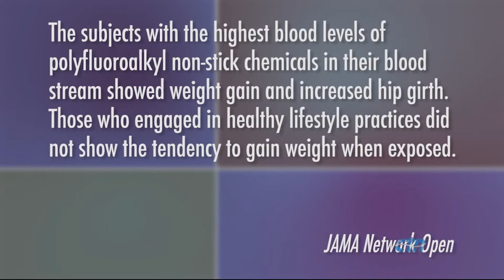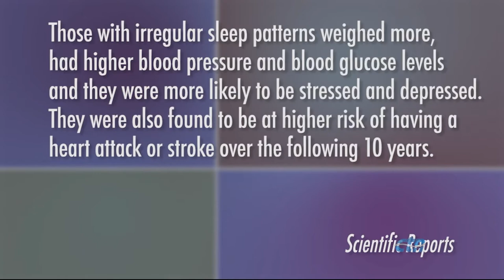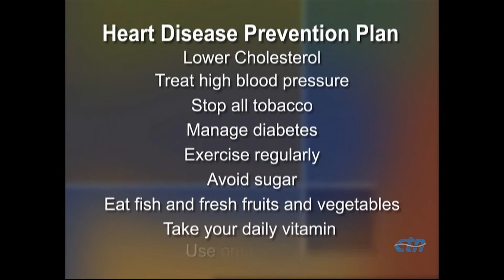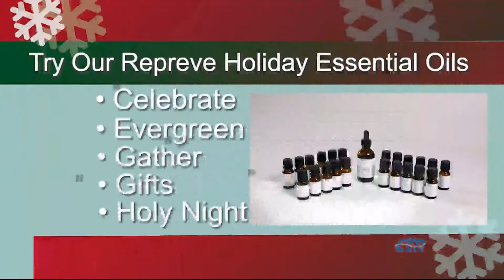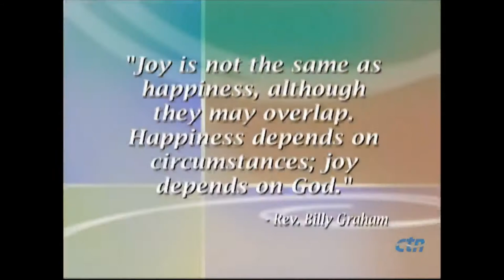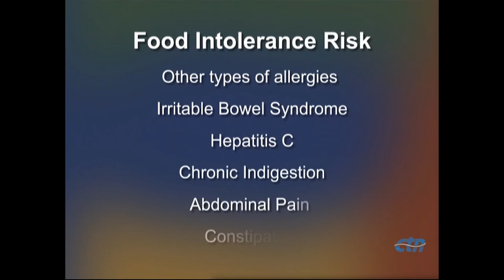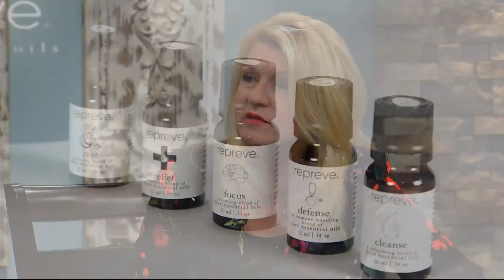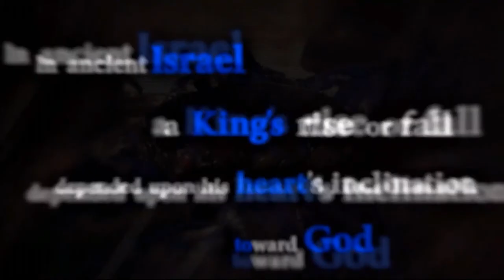Holiday Essentials (Essential Oils)